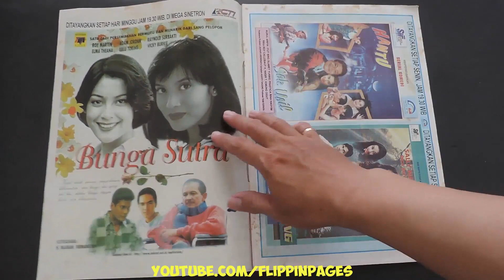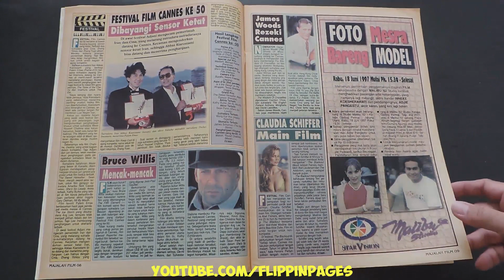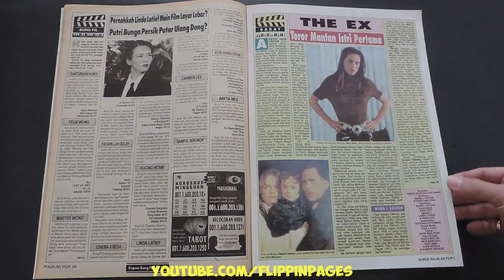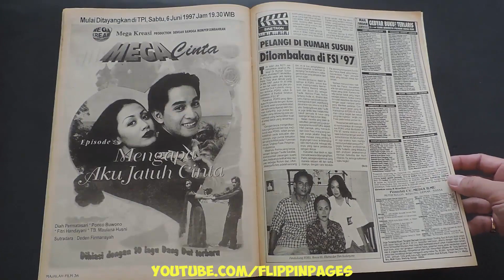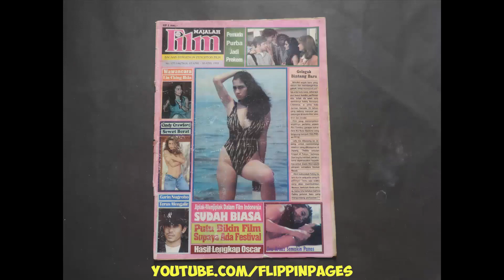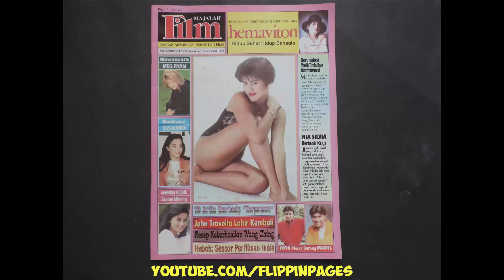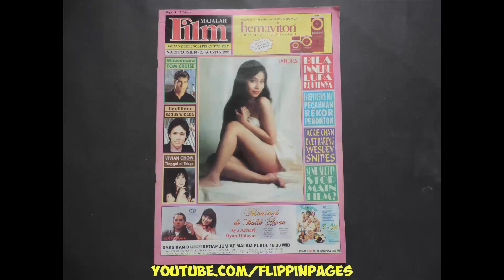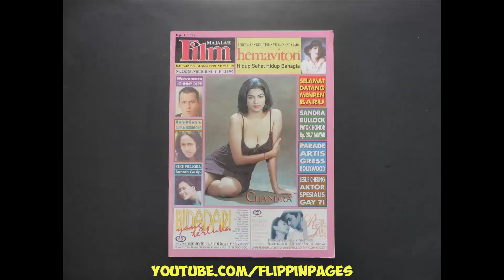Majalah FILM 286 Juni 1997 YULI CENDYANA and JAJANG C NOER